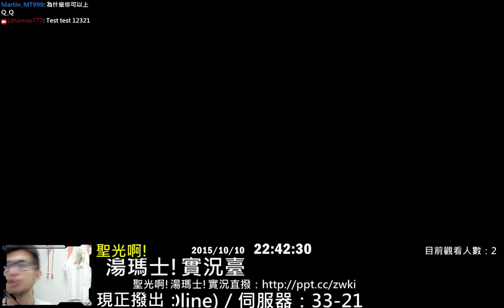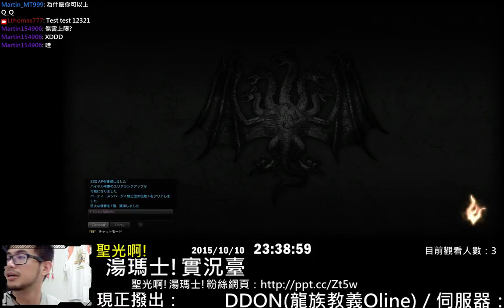聖光啊!湯瑪士!實況臺2015/10/10每日DDON - 2/2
聖光啊!湯瑪士!實況臺2015/10/10每日DDON